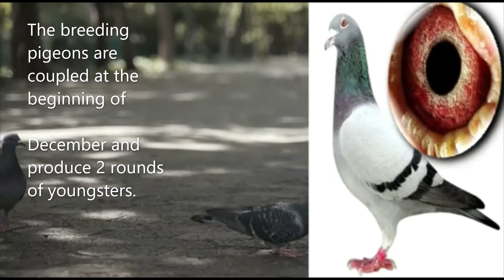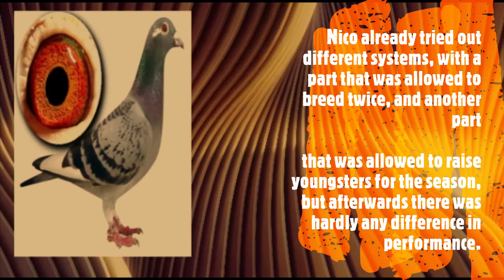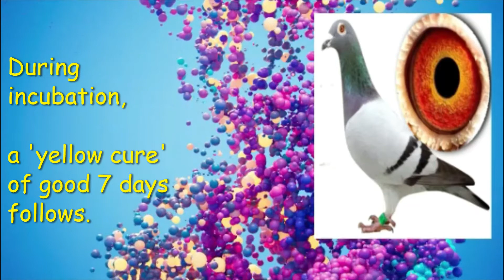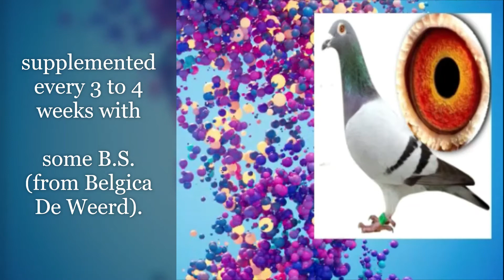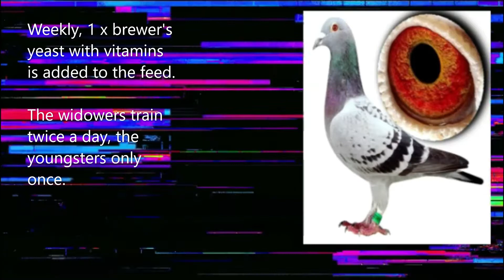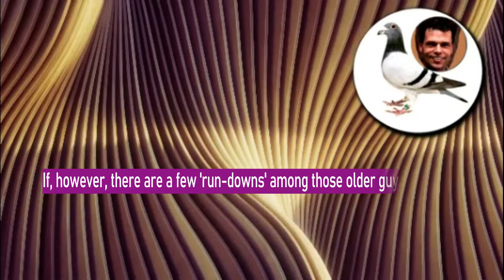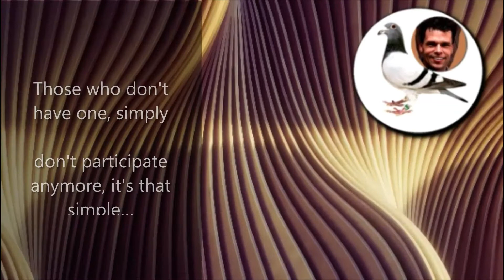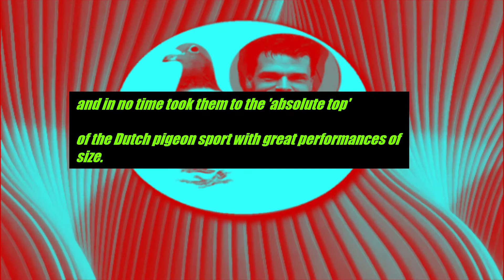Nico van Noordenne 'How he became successful. He did this...' Part 2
Part 1 - Nico/Laban van Noordenne 'He won 1st Barcelona National'

ACKNOWLEDGMENT and ADMIRATION to the SOCIAL MEDIA REFERENCES:
Nico van Noordenne
Video by oleg lehnitsky https
Video by Luis Quintero https
Video by Uzunov Rostislav https
Video by Colors Motion Graphics https
Video by Taryn Elliott https
Video by CESAR A RAMIREZ V TRAPHITHO https

ORDER ONLINE: Legit supplier of

Pigeon Supplies, Medicines, Vaccines, Boxes & Cages, Carriers, Rings & Bands, Feeders, Drinkers, Pigeon Accessories

Bronchial Doxycycline Mix 200gr is a broad-spectrum treatment specially designed to control and treat all types of respiratory tract infections.
Bronchial Doxycycline Mix 200gr (Respiratory Infections) By DAC

Cocci-Geel by Pantex is a highly effective treatment for trichomoniasis, hexamitiasis (Canker), and Coccidiosis.
Cocci-Geel also contains vitamins, amino acids, and trace elements.
Cocci-Geel 100gr - Cocci-Tricho - By Pantex
Indications:
Treatment and prevention of
• Trichomoniasis
• Coccidiosis
• Hexamitiasis (Canker)

Furaltadone 6% is one of the best treatments for bacterial infections (salmonella, E. coli), easy to use, very effective, and affordable.
INDICATIONS:
Treatment and prevention of bacterial infections:
- Salmonellosis
- E-Coli

Multi Vit B12 by DAC is a multivitamin pill with an extra dose of vitamin B12.
INDICATIONS:
- Recovery after the flight.
- Vitamin deficiencies
- Preparation of competitions
- Convalescence after treatment with antibiotics
- Growth problems

Orni-Tab by Pantex is an individual treatment in pill form.  Highly effective against ornithosis in pigeons. Ornithosis therapy.
Indications:
• Ornithosis

1Pcs/6Pcs Pigeon Cage Door Stainless Steel Entrance Wire Door Dove DIY Trap Door Length 25.5cm